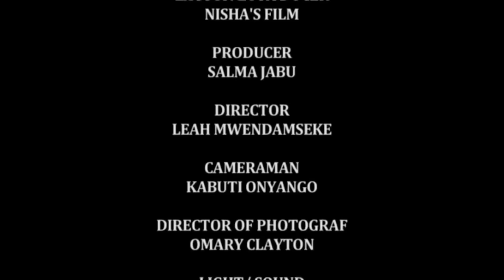Pusi na Paku Part 1 (Jacquline Wolper, King Majuto, Salma Jabu) Bongo Movie